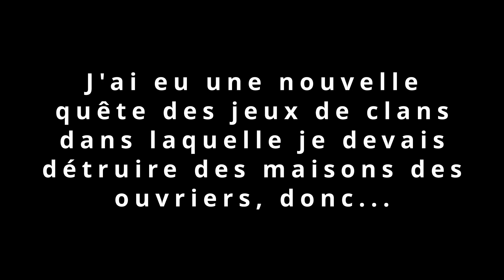Je découvre la Capitale de clan !! | COC ep.5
Salut à vous les Axylots !
Aujourd'hui, on s'attaque au contenu arrivé il y a quelques temps sur le jeu: la capitale de clan.
Cette base recèle de nombreuses choses à découvrir, vous verrez cela dans les prochains épisodes ;)
J'ai également testé les bébés dragons et j'ai tryhardé les jeux de clans ;)

Je fais mon montage avec Da Vinci Resolve et je filme sur pc avec Streamlabs et sur mobile avec Xrecorder.🎦

Mon instagram: @axyros_
Mon discord: Axyros#1747

A plus dans une prochaine vidéo !😉🔥